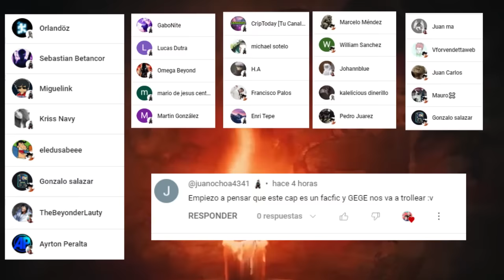💥 SUKUNA es el TIO de ITADORI 😈 YUJI Destroza a SUKUNA con BLACK FLASH 🤩 Jujutsu Kaisen 257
HOLA AMIGOS LES TRAEMOS UN NUEVO VÍDEO ESTA VEZ LA  REVIEW DEL MANGA 257 DE JUJUTSU KAISEN, DONDE VIMOS INCREÍBLES MOMENTOS SOBRE TODO EL ORIGEN DE ITADORI, DEJENME SU OPINIÓN EN LOS COMENTARIOS.